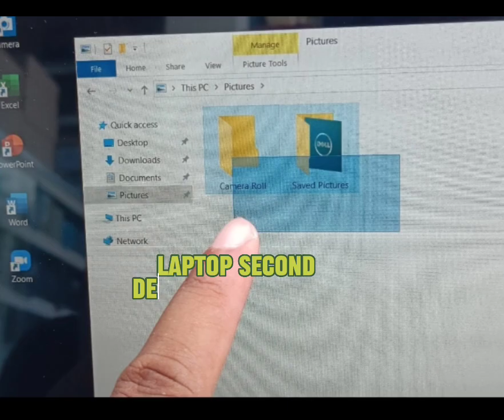info pemesanan 081379997357